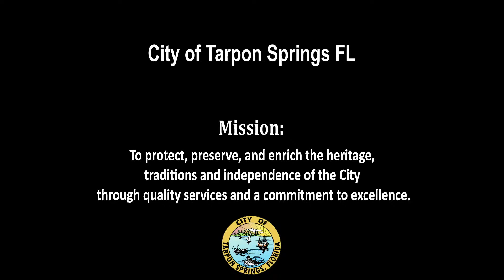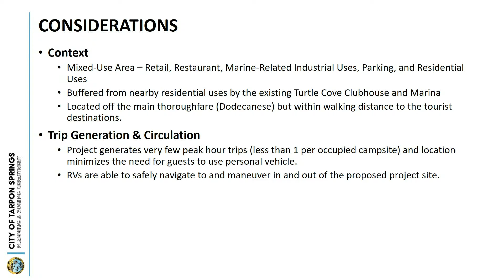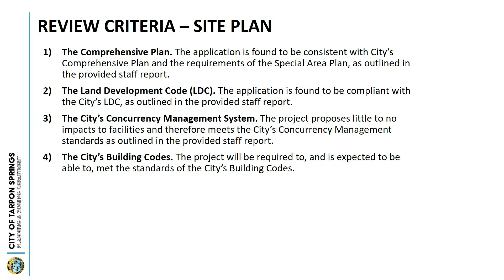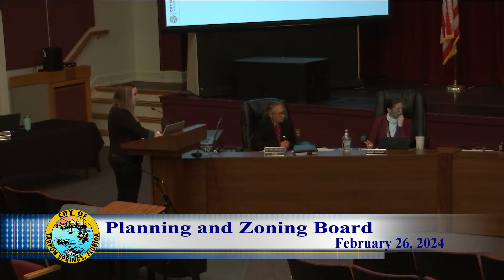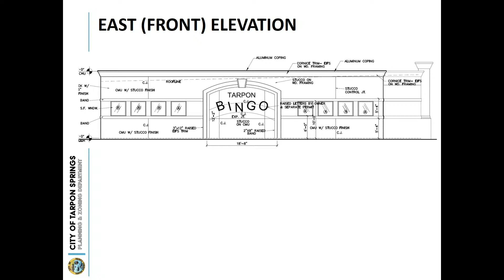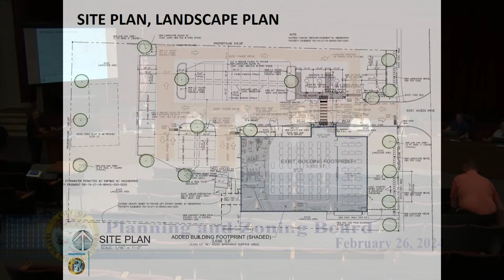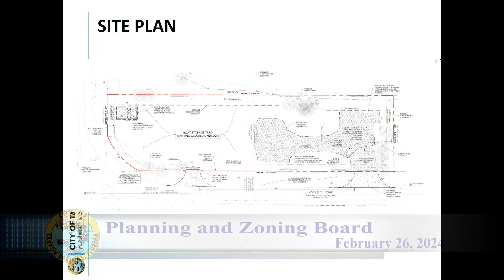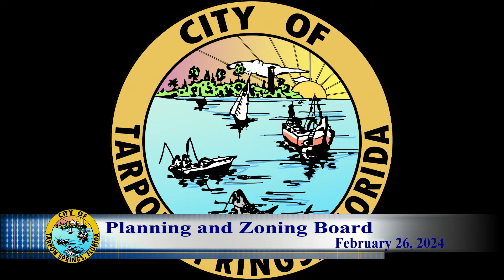Planning and Zoning Board February 26, 2024